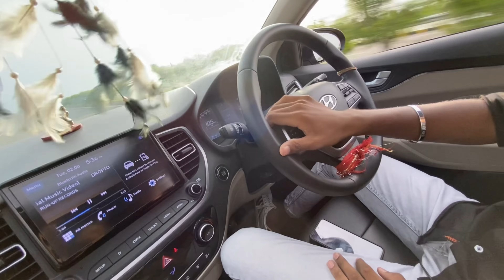Police🚔🚨 आ गई😱 और पूछा इतने लोग क्या कर रहे हैं यहां😳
whatsup guys
                          that's a vlogs channel.